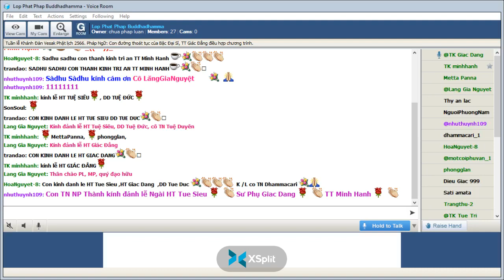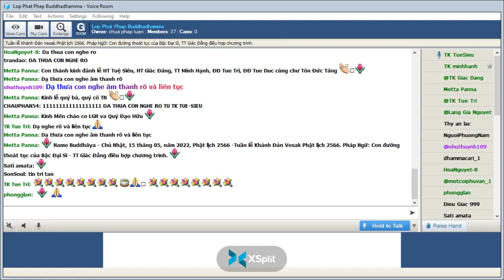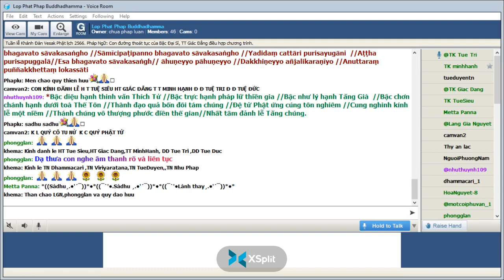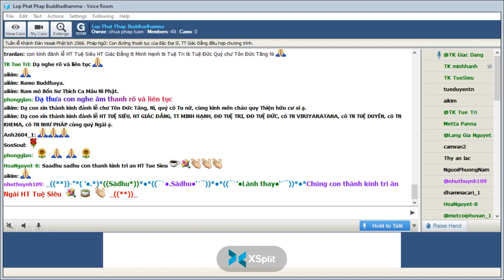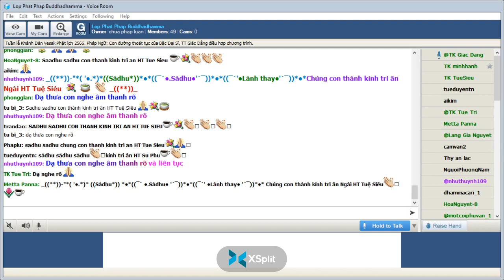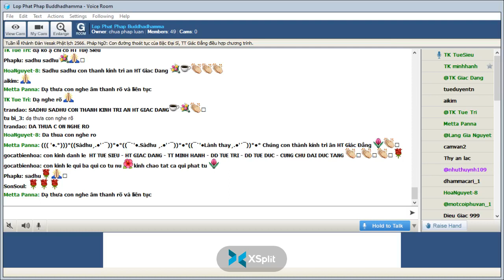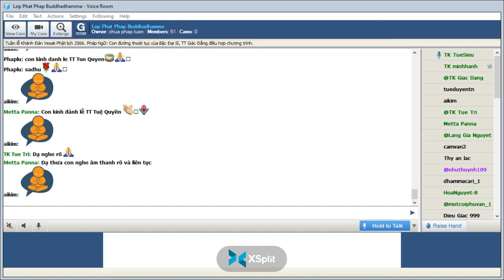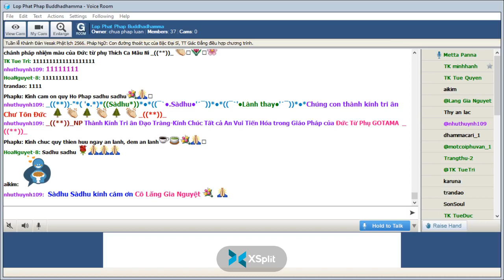Lop Phat Phap Buddhadhamma Chủ Nhật May 15-2022.Sinh hoạt đặc biệt - Tuần lễ Khánh Đản Vesak PL2566.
Lop Phat Phap Buddhadhamma Chủ Nhật May 15-2022.Sinh hoạt đặc biệt - Tuần lễ Khánh Đản Vesak PL2566.Con đường thoát tục của Bậc Đại Sĩ, TT Giác Đẳng điều hợp chương trình.